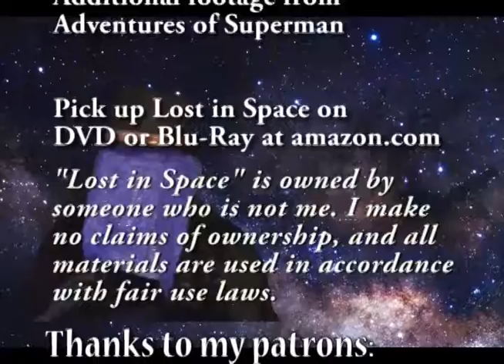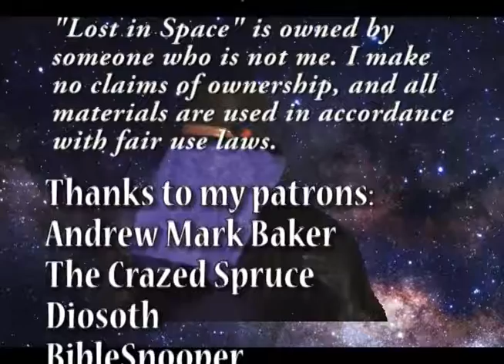Lost in Irvingland: The Colonists - Lost in Space Season 2 Episode 25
A race of women warriors has decided to colonize our planet. They've sent Niolani to prepare a special portal so the new arrivals can breathe the air. She enslaves the Robinsons and forces them to build it. Can they find a way to stop her, and whose side is Dr. Smith on?

Just My Guitars Vol. 1
Just My Guitars Vol. 2